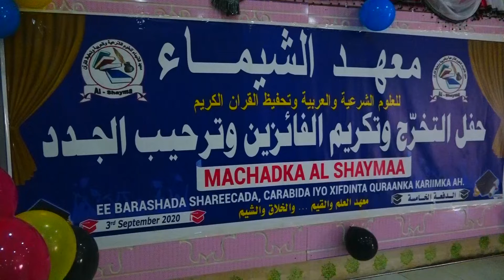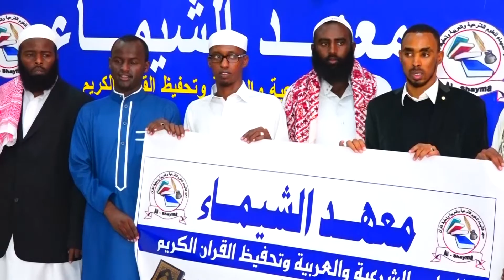Maxadka Al Shayma Oo Munaasibad U Qabtay Ardayda Dufacdii 5aad Ee Ka Qalin Jebisa Maxadkaasi 1